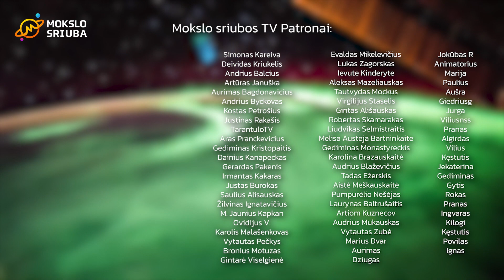Interviu su Caltech prof. Jonu Žmuidzinu | Fizika prie kavos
Dėkojame „Open Readings 2023” organizatoriams.

Mokslo sriubos komanda:
Mažena Mackoit Sinkevičienė, Viktorija Zonytė, Ignas Kančys.

Panaudota medžiaga: NASA, Open Readings, Nail Garejev.